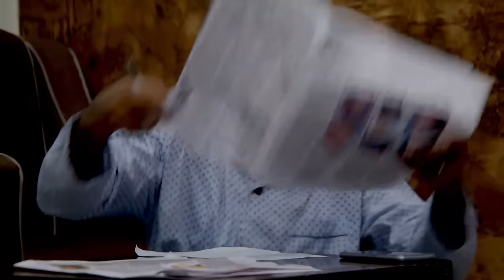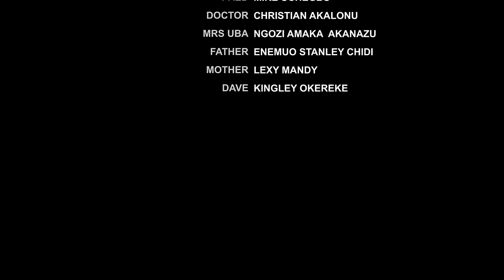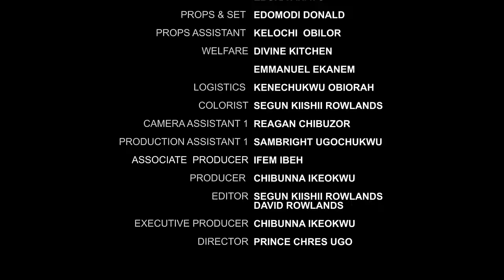My Husband Beat And Kicked Me Out While I Was Pregnant But God Saved Me&My Unborn Baby/AfricanMovies